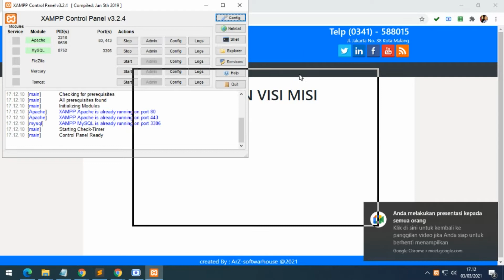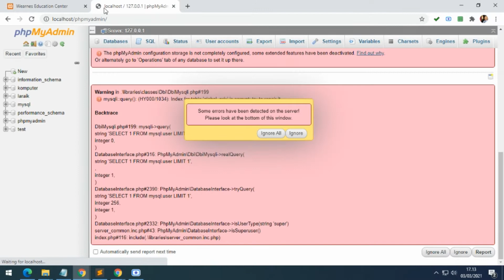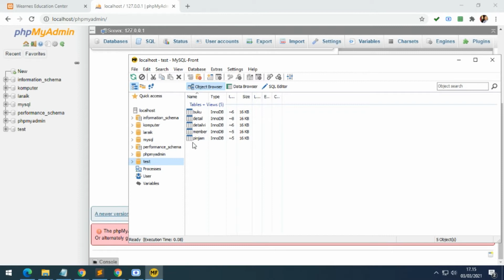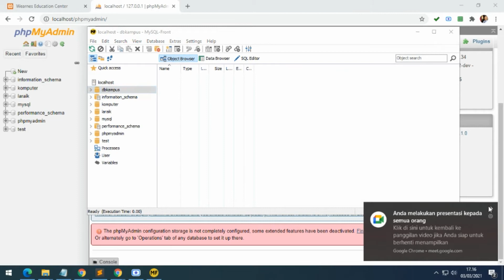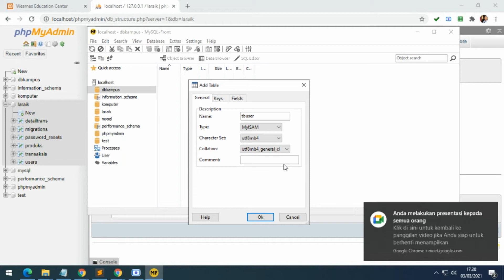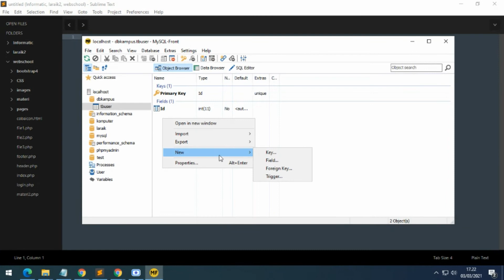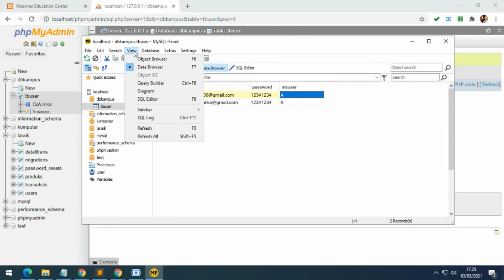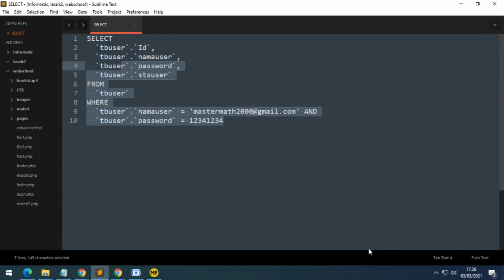Membuat DB Mysql dengan Mysql Front